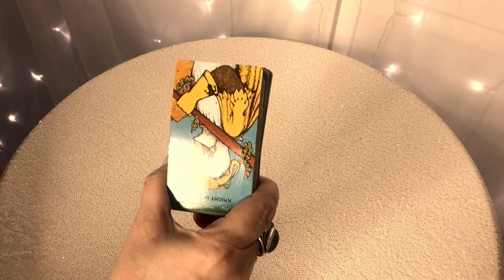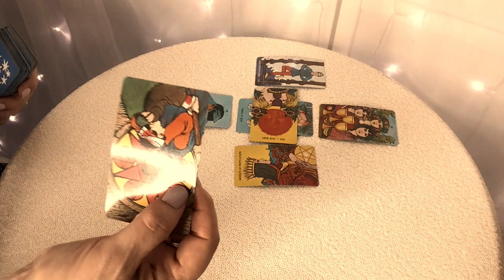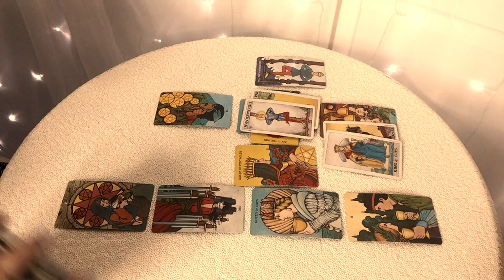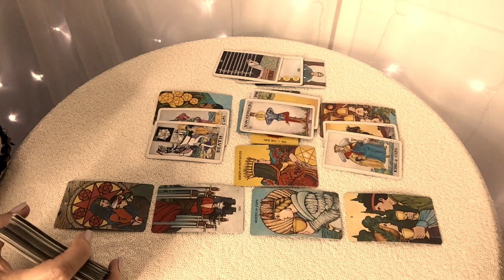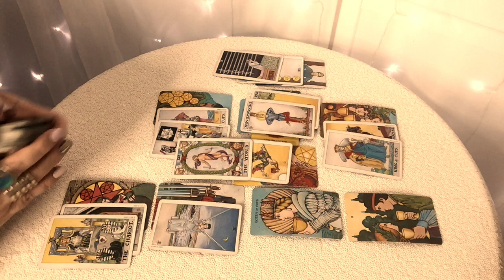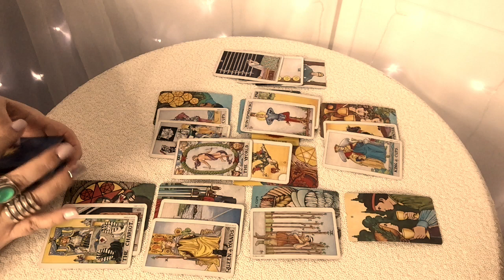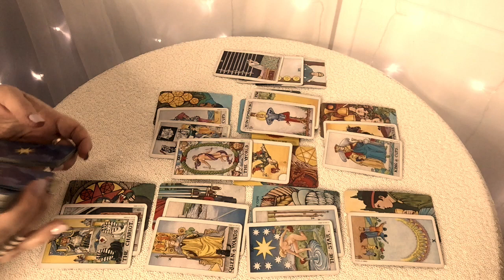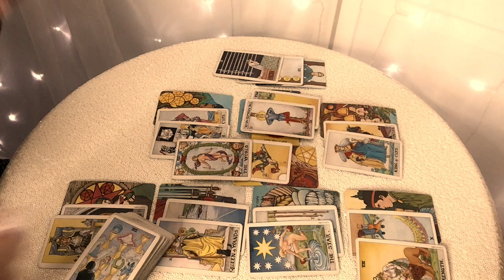Aries! Not Settling For Anything But The Best! September 2019 Reading